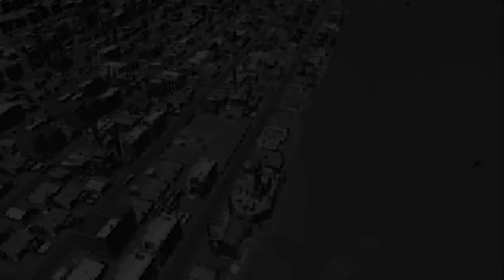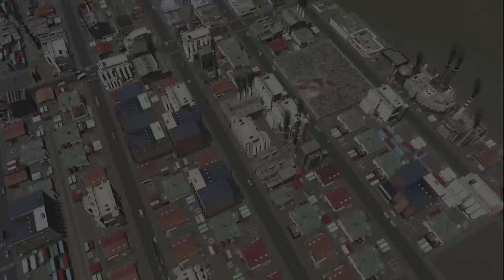【citiesskylines 】レイクフィールド 深夜BGV【BGV 25 シティーズスカイライン 】game